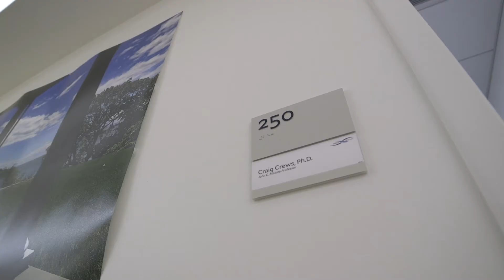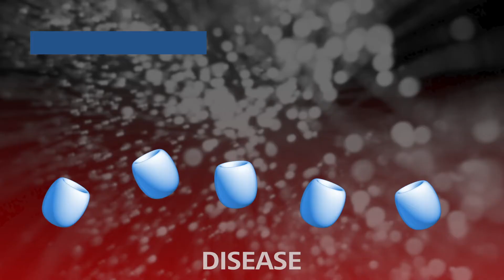Craig M. Crews, how does scientific research transform into real world medical treatment?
What path does an idea spawned by curiosity-driven research take from lab to real-world treatment? How do science-based start-ups succeed in the US and in Germany? These and other questions were addressed during a virtual meeting held as part of Berlin Science Week and organised by the Boehringer Ingelheim Foundation. The guest of honour was this year's Heinrich Wieland laureate Craig M. Crews. The chemist and professor at Yale University is a pioneer in the field of controlled protein degradation.

► This channel and format is a product of Berlin Science Week.